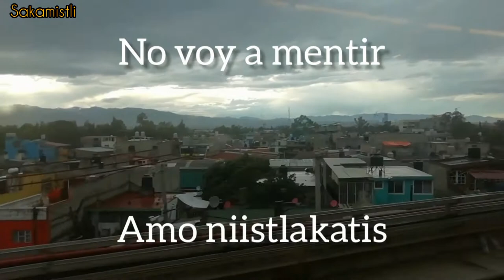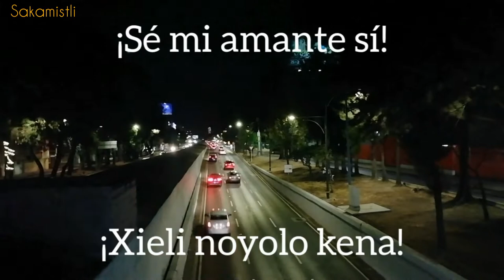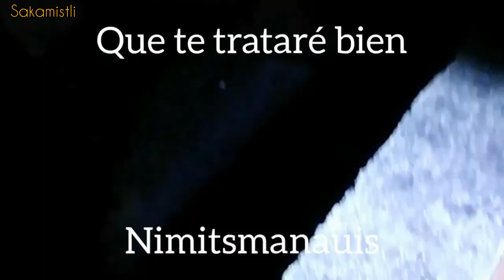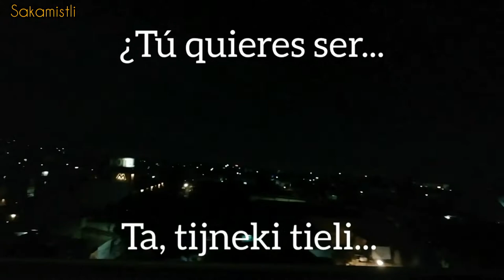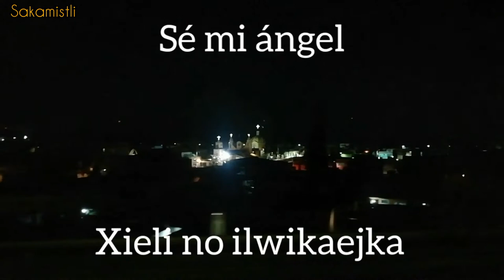Toadies - Possum Kingdom Subtitulado Náhuatl/Español